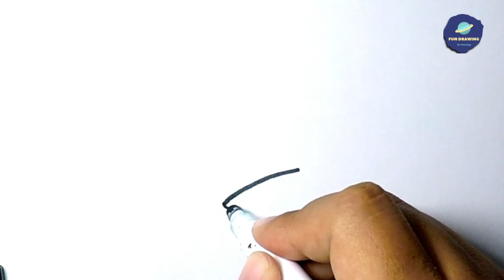How to Draw Chef Hat